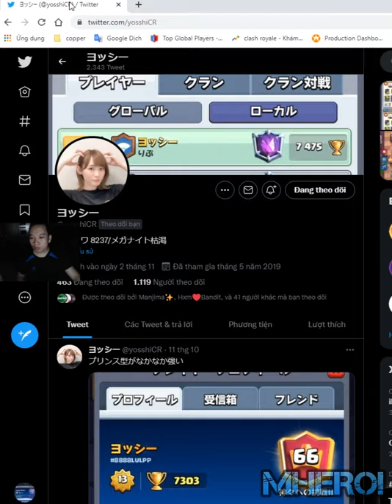Mega Knight Miner Skeleton Barrel deck 👈 ヨッシー Clash Royale